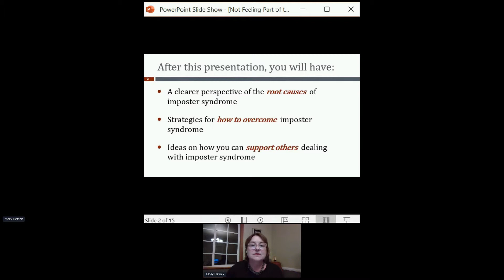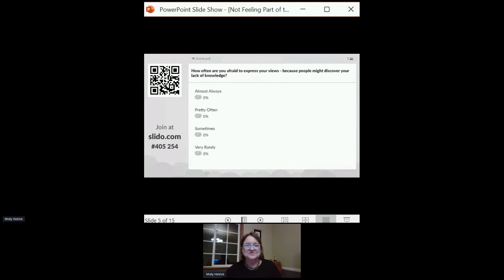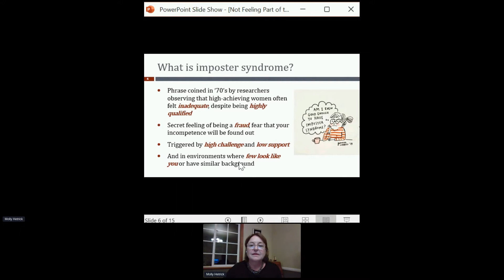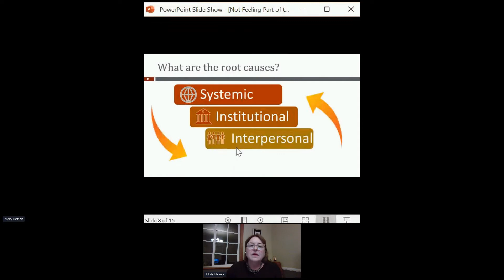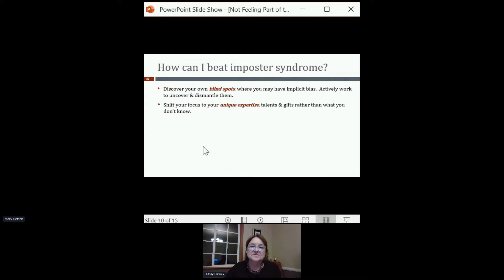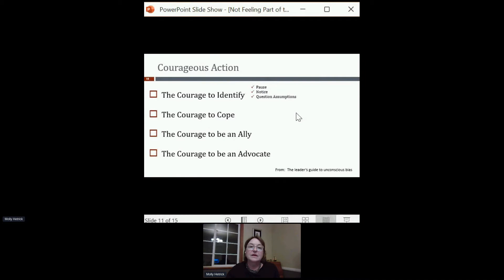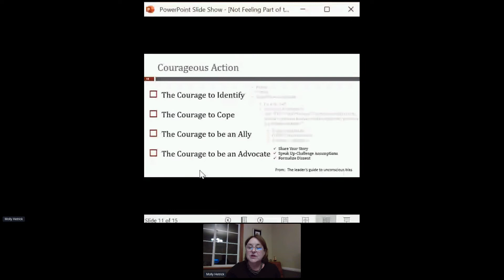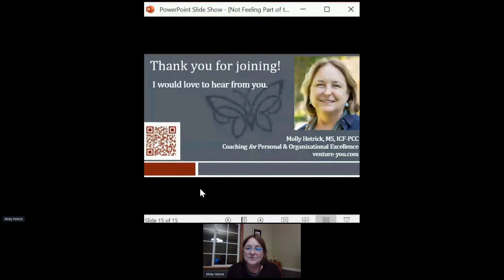Don't Belong in the Club? Dealing with Imposter Syndrome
Presented by WWCode Connect Forward 2021
Speaker: Molly Hetrick

Imposter Syndrome is a phenomenon that most of us have experienced at one point in our lives.  It is the feeling of unworthiness, of being unqualified, that someone made a mistake about you and they will eventually find out.  Additionally, it causes us to believe that our success is due to forces like luck or circumstance, rather than a reflection of our expertise and hard work.  Women and other under-represented groups have a greater tendency to experience IS, primarily because we haven't seen people like ourselves in positions we now occupy.    My learning goals for participants include: 1) know how to identify when you are experiencing IS 2) learn strategies for mitigating the impact of IS on your work and performance 3) understand how to support your colleagues in managing IS